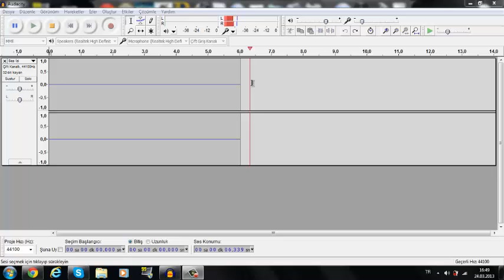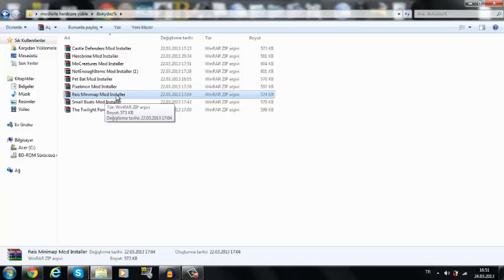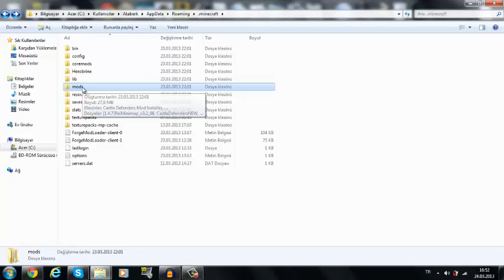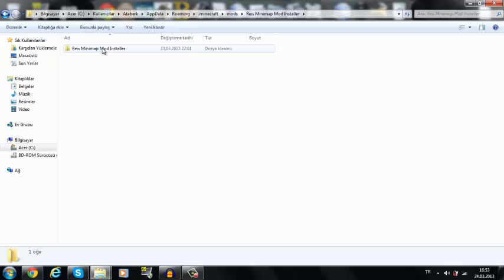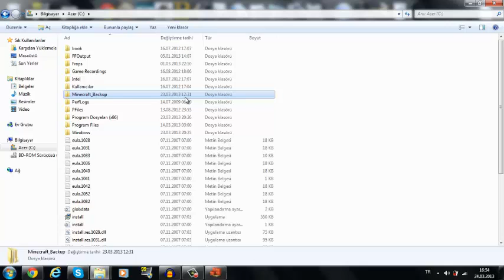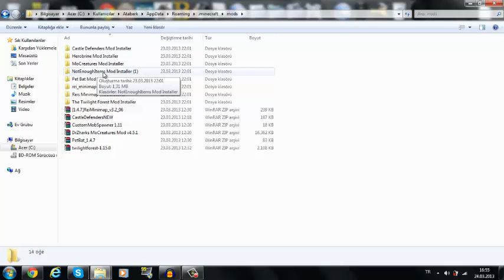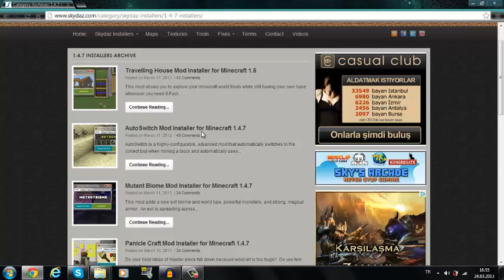En Kolay Minecraft Mod Yükleme - Mod Nasıl Yüklenir?